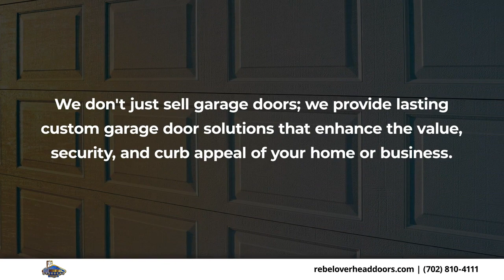Rebel Overhead Doors Las Vegas Nevada 89121